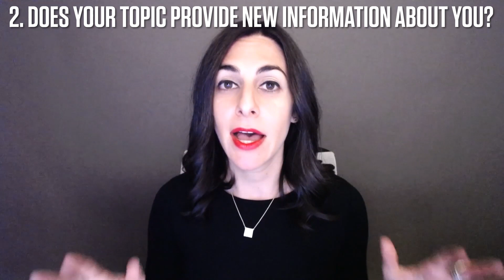The College Essay Test Every Student Should Take | CEA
So you think you finished your college essay? That's great! But to make sure your essay is undeniably ready to be reviewed and dissected by an admissions officer, it should pass this test! If you can correctly answer these three questions presented by our Founder and Chief Advisor, Stacey Brook, your college application is ready to submit! If not, you might want to dig back in and see if you can't improve your draft some more.

Questions:
1. Could somebody else put their name on your essay?
2. Does your topic provide new information about you?
3. Is your topic memorable? Will Admissions remember it?